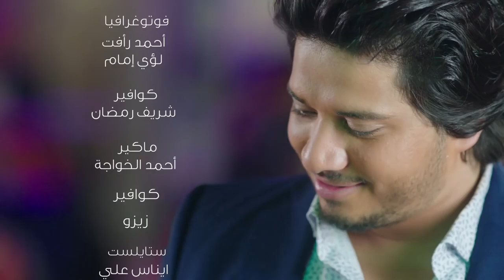مصطفي حجاج يامنعنع الفيديو الرسمي MOSTAFA HAGAG Ya Mnana3 official Music Video